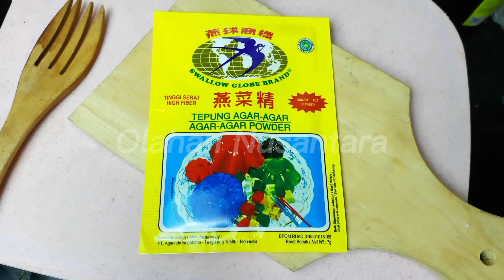Hidangan Dingin Untuk Sore Hari ! Cara Membuat Puding Roti Tawar Lapis Matcha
Hai foodlovers ...

Puding Roti Tawar Lapis Matcha yang satu ini menggunakan bahan sederhana, tetapi cita rasanya tetap spesial seperti buatan toko roti atau kafe.  Ada penggunaan agar-agar dan chocolatos matcha yang membuat teksturnya padat lembut dan tidak mudah berair. Selain itu, proses masaknya hanya perlu beberapa langkah saja.